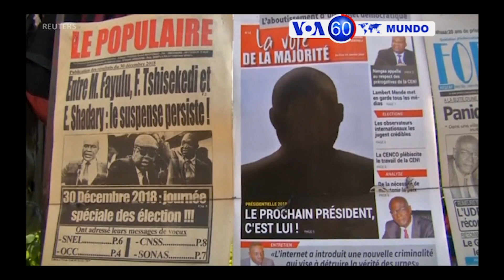Manchetes Mundo 9 Janeiro 2019: Instala-se pânico entre os rohingya